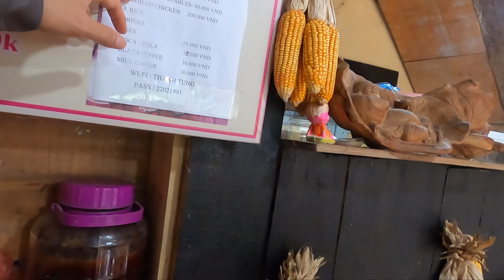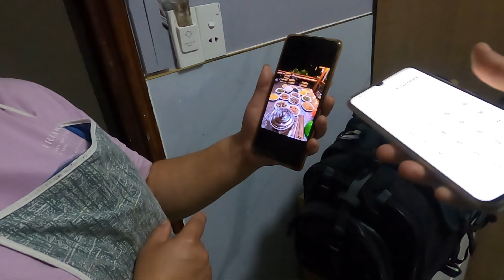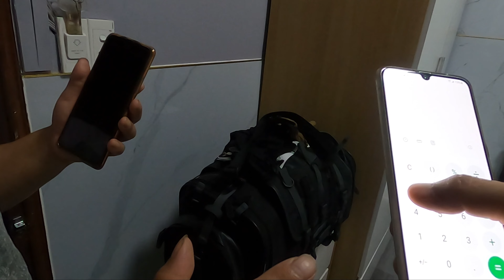2023년 베트남 북부 바이크 여행 / 하장루프 라이딩시 공안 대처법 / 이륜차 국제 면허증 합법화 / EP)3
★구간 별 골라 시청하세요!★

0:00 인트로 및  호텔조식 / 바이크 라이딩
01:59 베트남 바이크 라이딩 공안 대처법 / 하장루프 라이딩
08:08 베트남 현지 점심식사  / 바이크 라이딩
13:27 마피랭 패스 뷰포인트 / 하장 홈스테이, 호스텔 / 저녁식사
25:27 베트남 시골 메오박 야시장 / 3부 마무리

반갑습니다! 용맨입니다!
이번 영상은 베트남 바이크 라이딩 여행 세번째 에피소드!
하장에서 메오박까지 베트남 북부 라이딩하며
멋진 경치와 맛있는 음식! 메오박 시골 도시구경 등

촬영장비
고프로8
인스타360 ONE X

바이크
혼다 XR150

자막
[Video Source Support]
쟈니클래스